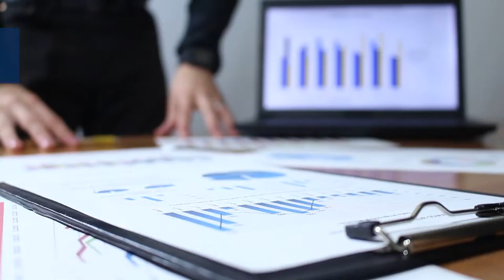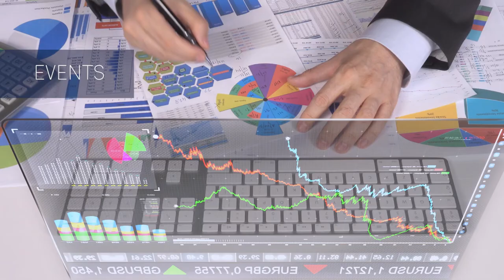Advanced Program in Real Estate, by ESCP Europe and BNP Paribas Real Estate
The "Advanced Programme in Real Estate, by ESCP Europe & BNP Paribas Real Estate" is one of several programmes offered by The Institute of Real Estate Finance and Management (IREFIM), a platform sponsored by ESCP Europe's Madrid campus dedicated to promoting education and research in real estate.